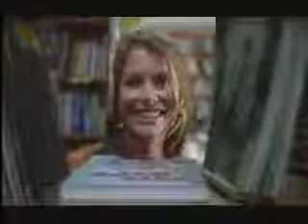FICA COMIGO ESTA NOITE TRAILER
SINOPSE DO FILME - Qual é a história da "Fica Comigo Esta Noite"?
Fica Comigo Esta Noite, filme completo - Edu (Vladimir Brichta) e Laura (Alinne Moraes) se conheceram ainda jovens. Apaixonados, decidiram se casar e, anos mais tarde, passaram a viver uma crise no casamento. Em meio às turbulências no relacionamento Edu, repentinamente, morre. Decidido a se despedir de Laura de qualquer forma e querendo saber qual era o segredo que ela iria lhe contar pouco antes de morrer, Edu passa a buscar um meio de se comunicar com ela. Só que o único ser que podia ajudá-lo era o fantasma do coração de pedra (Gustavo Falcão), uma assombração experiente que detesta a companhia de outras pessoas. Você pode assistir Fica Comigo Esta Noite em Português em TV cable ou cinemas com áudio original em português ou dublado em português. Visto na FOX, este filme estreou no cinemas do Brasil em 2006. A edição em Blu-Ray e edição de DVD de filme completo foi vendido algum tempo depois de seu lançamento oficial na cinemas brasileiros.